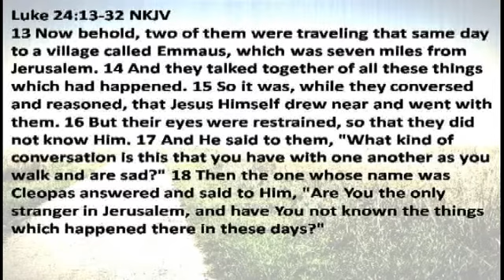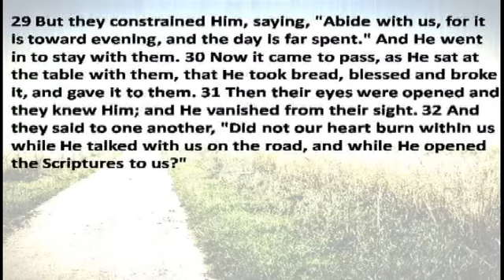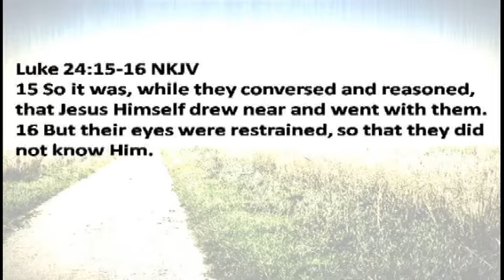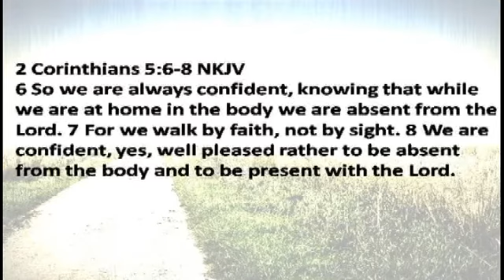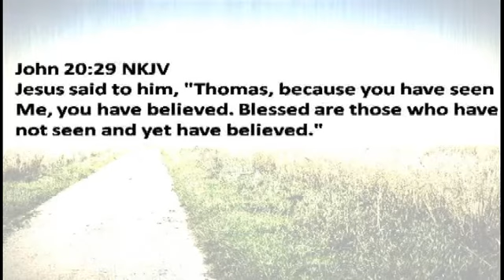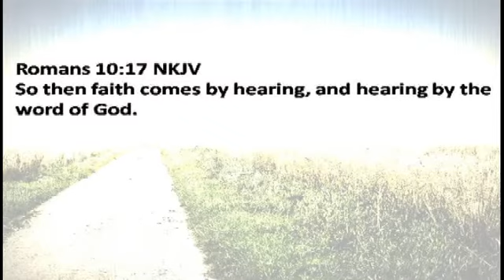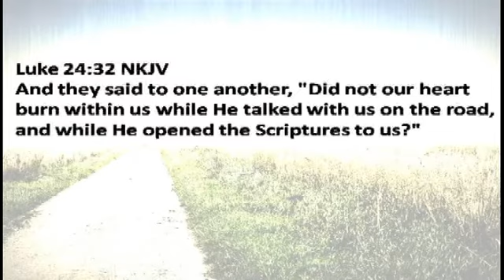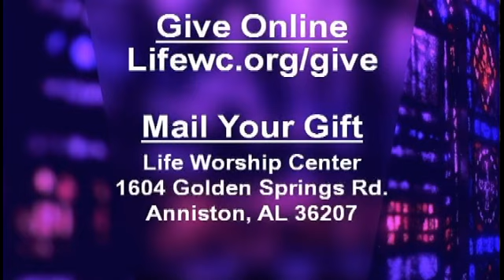The Road To Emmaus